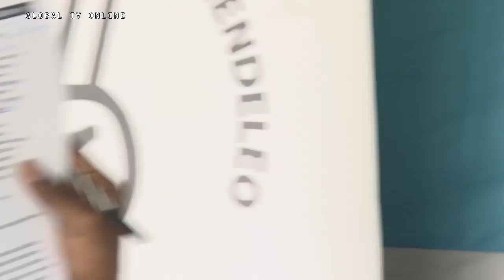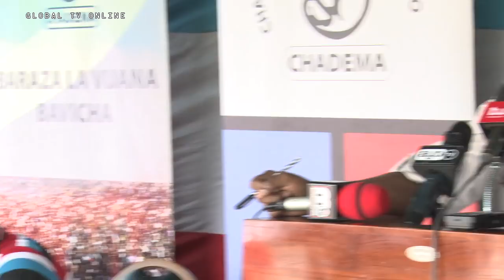Chadema Watangaza Maandamano, Wataka Lissu Aachiwe Ngeleja Akamatwe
Chama cha Demokrasia na Maendeleo (Chadema) chini ya Baraza la Vijana (Bavicha), kinatarajia kufanya maandamano ya amani nchi nzima, Agosti 31, 2017 (Alhamisi) kwa lengo la kuishinikiza serikali kutekeleza sheria na haki za binadamu kwa haki sawa.

Pia wanatarajiwa kuwafundisha vijana kulaani na kuzuia uvunjifu wa sheria, popote unapotokea nchini kwa madai kwamba Jeshi la Polisi limeshindwa kufanya kazi yake kwa hiyo lazima wanachama hasa vijana wachukue jukumu hilo.

Pia Chadema kimesema kwamba kitendo cha polisi kumkamata Lissu, ni uonevu wa hali ya juu kwa sababu hajafanya kosa lolote, watu wenye kesi ni wale walioiba fedha za Escrow lakini bado wanaendelea kudunda mitaani.

Chama hicho kimeenda mbali kwa kusema, kwa kuwa sheria inamruhusu hata mtu binafsi kumkamata mhalifu, wao watafanya kazi ya kuwakamata watuhumiwa wa Escrow, akiwemo William Ngeleja, Anna Tibaijuka, Andrew Chenge na wengine wote wanaotuhumiwa.